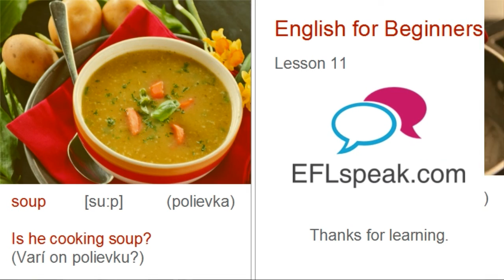English for Beginners Lesson 11